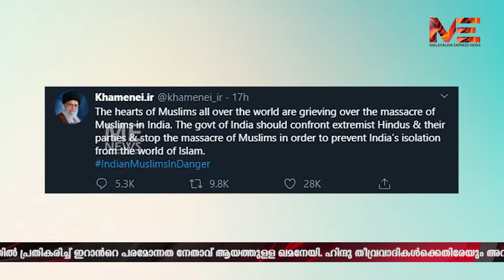മോദിക്ക് രക്ഷയില്ല,ഇറാൻ ഇടഞ്ഞ് തന്നെ;മുസ്ലിങ്ങളെ കൂട്ടകൊല ചെയ്യുന്നുവെന്ന് ലോകരാജ്യങ്ങൾ